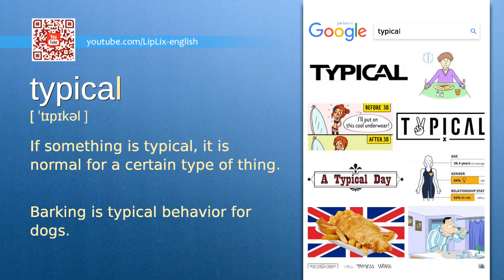Typical : B1 level english vocabulary lesson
In this english video we will see what the word "Typical" means. It's an English word from B1 level vocabulary list.

The word is "Typical", meaning is: "If something is typical, it is normal for a certain type of thing." and example is: "Barking is typical behavior for dogs.".